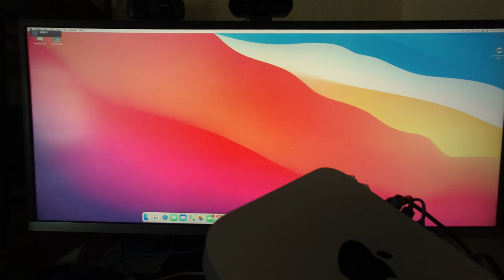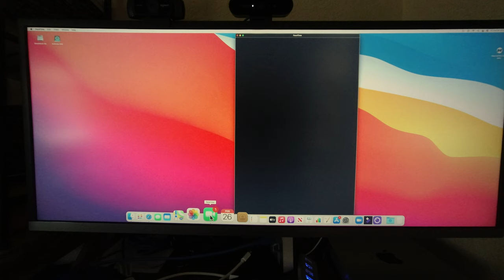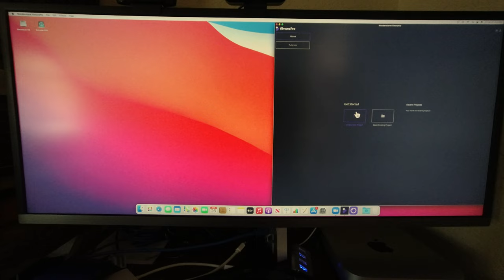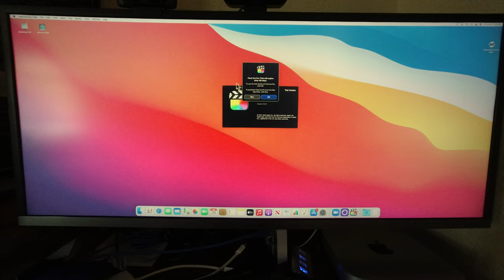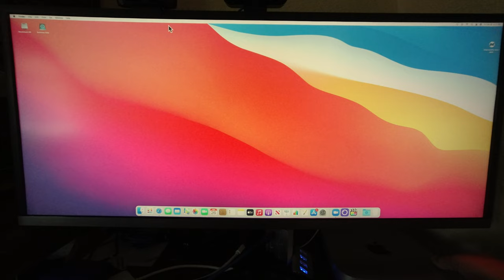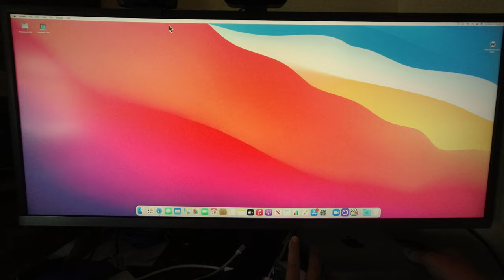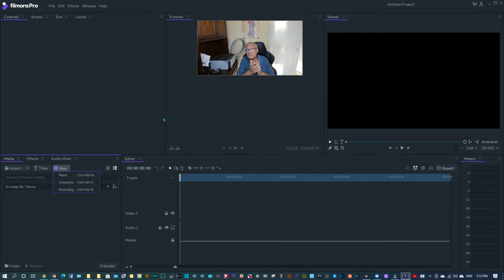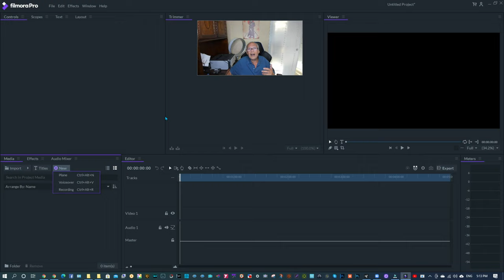APPLE M1 Mac Mini 2021 GROSSE DECEPTION Enormes LIMITATIONS par RAPPORT a PC Windows Bizarre !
Limitations essentielles avec Capture Pro de Logitech, de Filmora Pro et meme de Final Cut Pro !!! Impossible d'enregistrer directement de la CAMERA sur le MAC MINI !!!
CONFIRMATION D"APPLE SAV

Best Photo and Video Gear reviewed from a 69 old enthusiast photographer. I have a Cancer stage Terminal. I am fighting to not dying. My last pleasure is the photography. I buy almost all the last full frame from Sony, Canon, Lumix and Nikon to play with and doing test to forget my cancer stage 4. It's my Therapy !